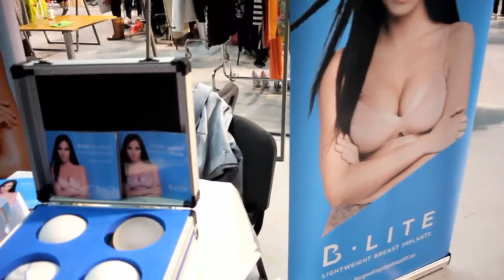Elu24.ee VIP. Buduaari turg LIVE. fotoViktorBurkivski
video Elu24.ee  VIP. Buduaari turg LIVE.. Tallinn 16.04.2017. Saku Suurhallis toimus  Eesti suurim ostupidu Buduaari turg LIVE,